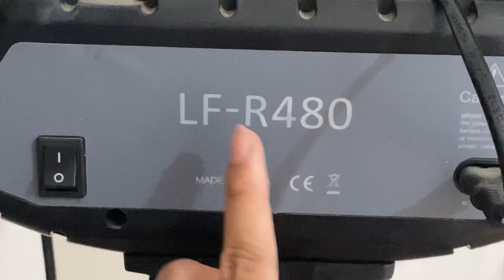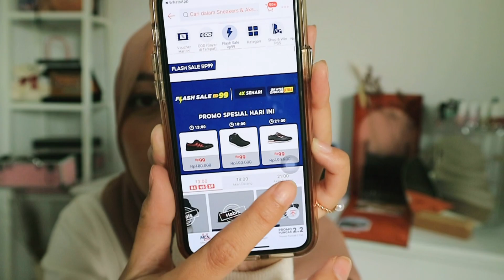STUDIO DAN ALAT SYUTING BEAUTY VLOGGER | PERLU APA AJA? BUDGET BERAPA?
Aku beli semua ini ga sekaligus. Awalnya aku nge youtube cuma ngandelin cahaya matahari dan duduk aja di depan kasur, kalo kalian nontonnya dr dulu pasti tau background aku kasur pernah, lemari pernah, pintu rumah sering bgt. Ya pokoknya seadanya. Yg penting mulai dulu, bukan harus punya semua alat2 dulu baru mulai. Semangat ya buat kalian yg mau mulai😊

//products//

Jangan lupa nanti promo Shopee 2.2 Men Sale pas 2 Februari 2021
Bakal ada:
- Gratis Ongkir Xtra
- COD Bayar di Tempat
- Flash Sale Rp99

Klik link nya disini kalo mau liat dan claim voucher2 gratis ongkir men sale

//on frame//

//FAQ//
- skintone : Medium
- skin concern : Hyperpigmentation, sensitized, dull skin, uneven skintone, large pores, blemishes, thin skin.

//Desclimer//
This review is based on my own experince, all opinions are mine.